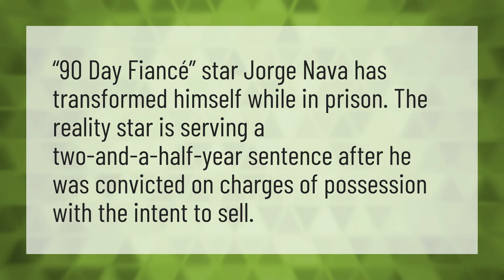Who is Jorge from 90 day fiance?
Ed And Rosemarie 90 Day Fiance • Who is Jorge from 90 day fiance?